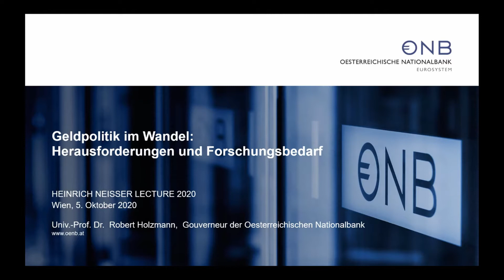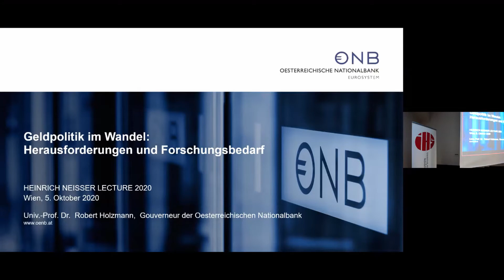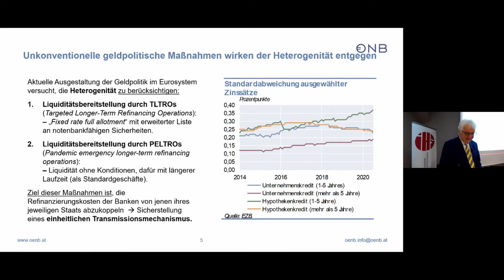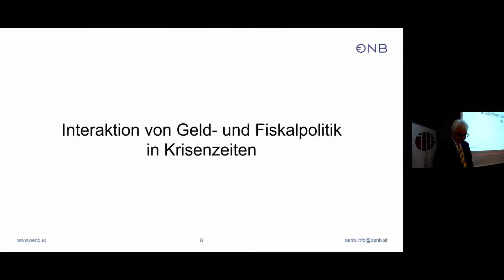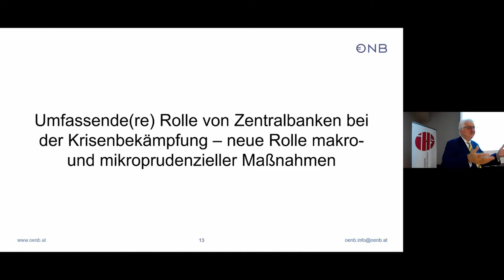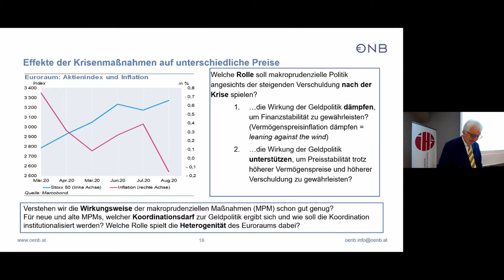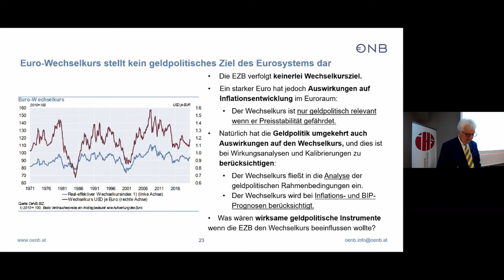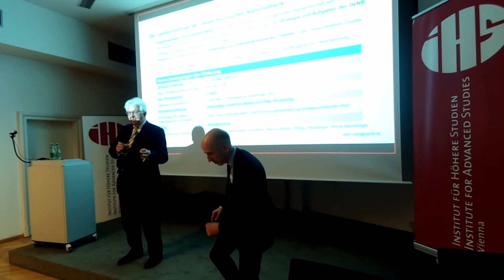Heinrich Neisser Lecture 2020 | Geldpolitik im Wandel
Die diesjährige Heinrich Neisser Lecture fand am 5. Oktober statt und thematisiert die aktuelle Geldpolitik. Dazu haben wir den Gouverneur der Oesterreichischen Nationalbank (OeNB) Univ.-Prof. Dr. Robert Holzmann am IHS begrüßt. In seinem Vortrag behandelte er ein Thema, das durch die ökonomischen Maßnahmen zur Bekämpfung der Coronakrise neue Bedeutung erfahren hat: Welche Herausforderungen und Chancen ergeben sich aus der aktuellen – europäischen wie globalen – Geldpolitik und wo besteht konkreter Handlungsbedarf?